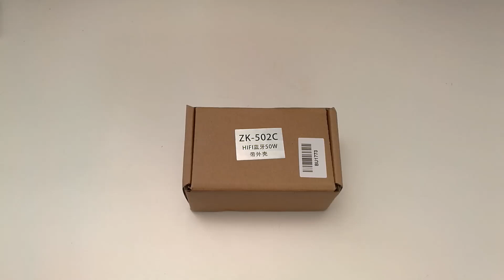TPA3116 amp board 2x50W (Unboxing, Assembly & Sound Test)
In this video I present you assembly of the " Wuzhi Audio " TPA 3116 amplifier board with build in 5.0 Bluetooth connectivity. This Amplifier works significantly better whe connected via Bluetooth!

There are two variants 2x50W and 2x100W.